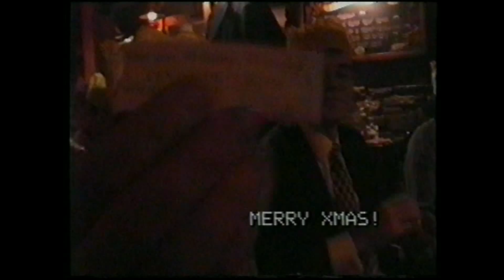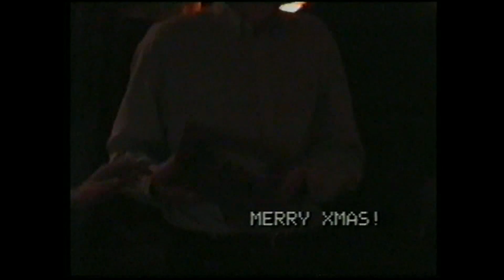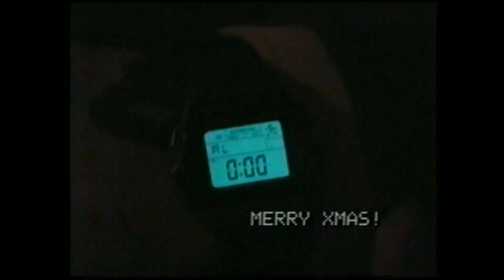Burnley. December 1997. Early Xmas Dinner